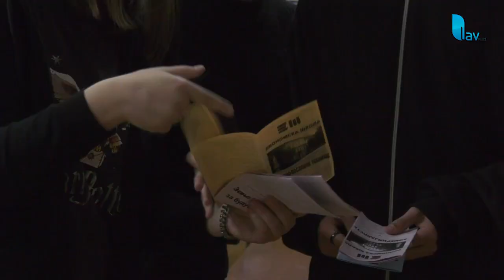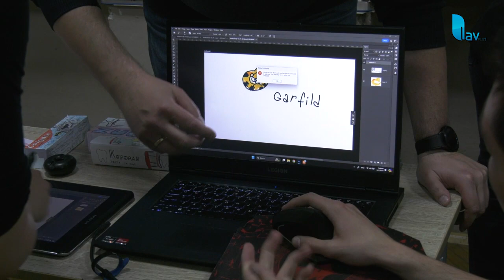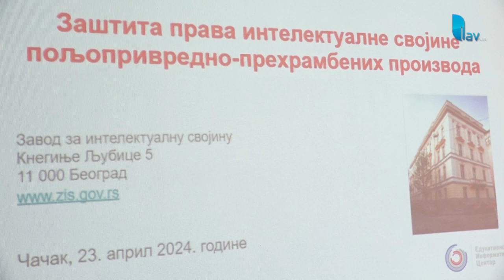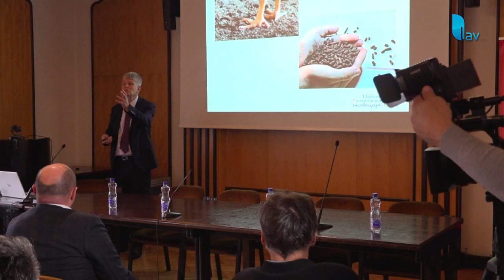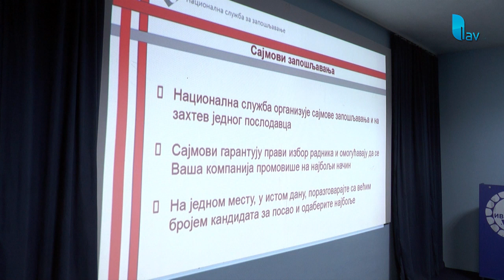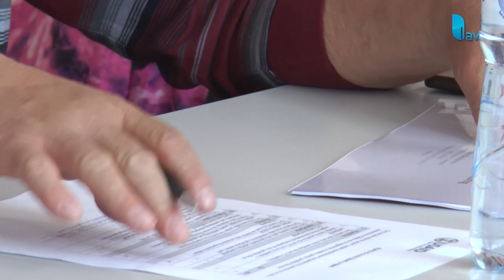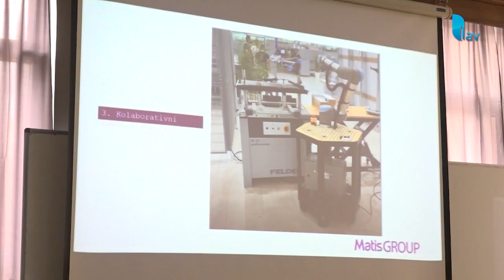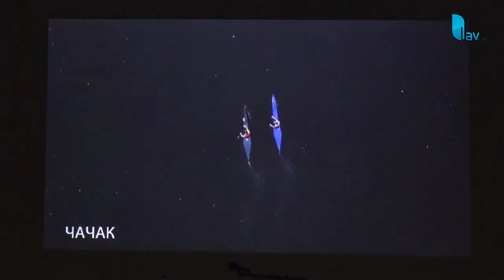RESURS 29 04 2024